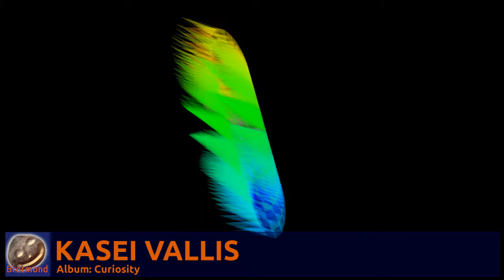Brotmond - Kasei Vallis (Album: Curiosity)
Mein aktuelles Album heißt "Curiosity". Dieser Name spielt auf die aktuelle Marsmission an, deren abenteuerliche Landung ich mit Spannung erwartete. Dementsprechend haben auch die Titelbezeichnungen alle einen Bezug zum Mars.